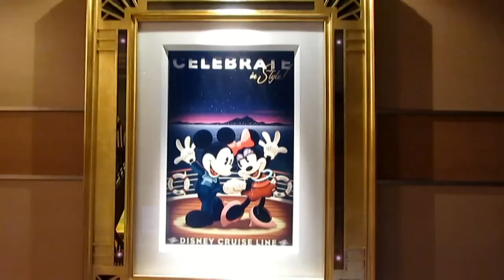Disney Dream - Enchanted Art (A Variety of Pieces) Christening Cruise Disney Cruise Line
There are many pieces of "Enchanted Art" on the Disney Dream.  These look like artwork in pictures, but they are animated when you get close to them.  There are a number of them in this video, including Fantasia, Flowers and Trees, and Pirates of the Caribbean.